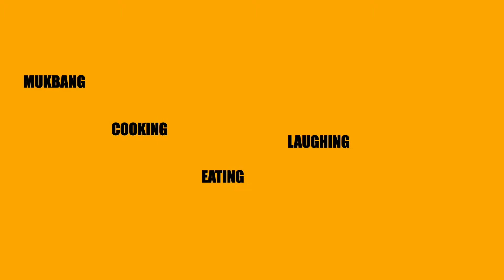Anniversary steak and salmon dinner/MUKBANG + outfit of the day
Hi family, I hope you are doing well. Today's menu is steak and salmon with mashed potatoe and asparagus! Today is my husband and I anniversary!

Intro song by: Dyce Gayle